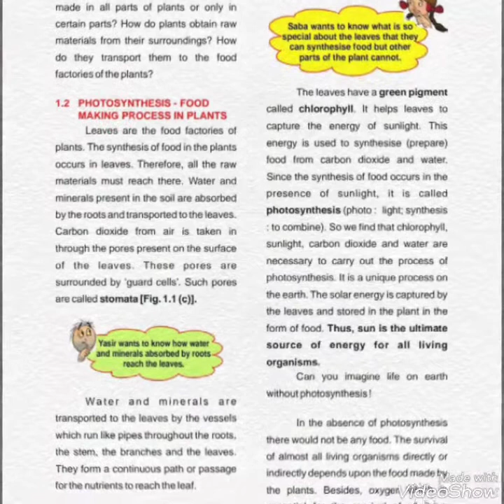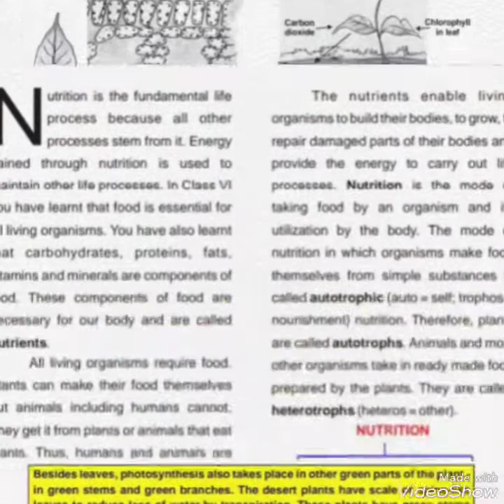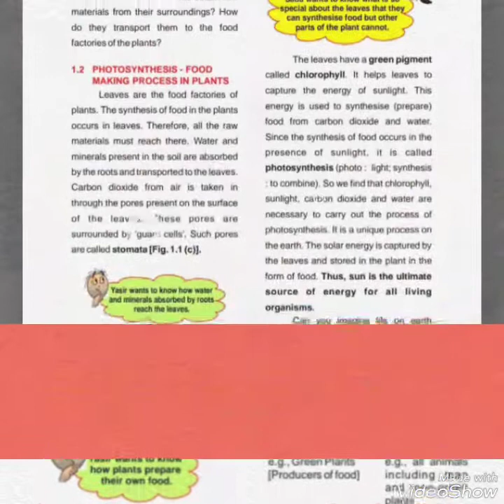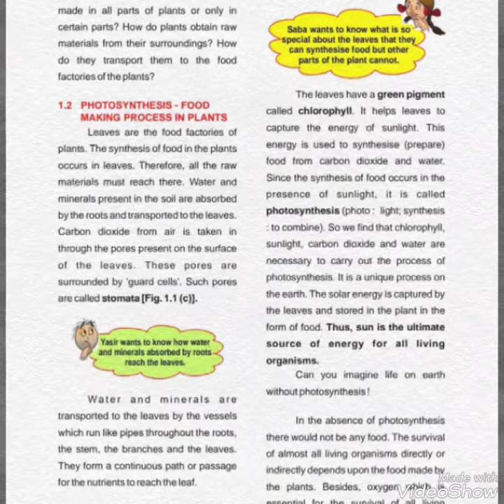Nutrition in plants 7th 10-04-2020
By Mushtaq Ahmed Tr GMS Chitterkote Zone Chamkote